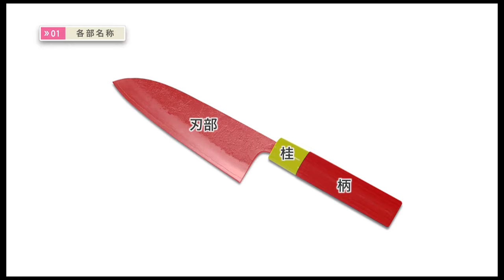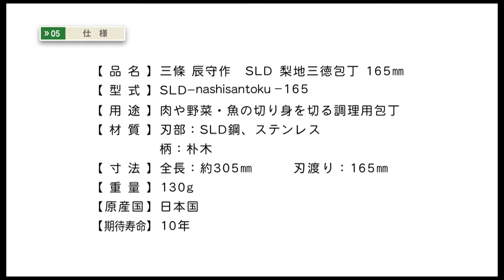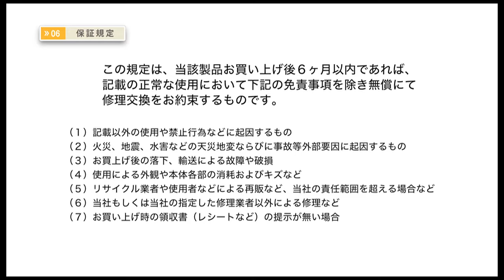村の鍛冶屋 トリセツムービー 吉金刃物 SLD梨地三徳包丁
吉金刃物トリセツムービー
村の鍛冶屋本店SLD　梨地三徳購入ページ